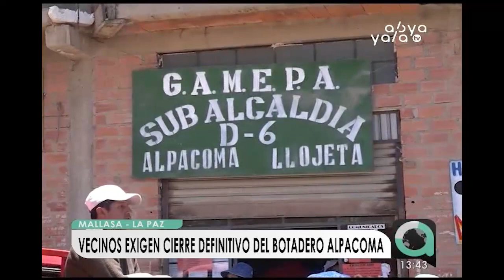La Paz: Población de Mallasa realiza plantón y exige el cierre del relleno sanitario de Alpacoma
La Paz, Abya Yala Digital.- A una semana del deslizamiento del relleno sanitario de Alpacoma, los vecinos del distrito 20 de Mallasa realizaron un plantón en la rotonda Valle de la  Luna esta jornada exigiendo a la Alcaldía de La Paz el cierre definitivo del botadero.

Mientras tanto, la empresa Tersa manifestó que el deslizamiento de 20 mil litros de  lixiviados y 850 mil toneladas de basura fue un hecho fortuito. Pobladores del municipio de Alpacoma anunciaron marchas hacia la ciudad de La Paz exigiendo una solución a esta alerta sanitaria.